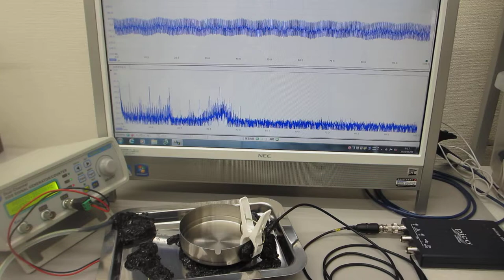超音波伝搬実験（表面弾性波の相互作用）